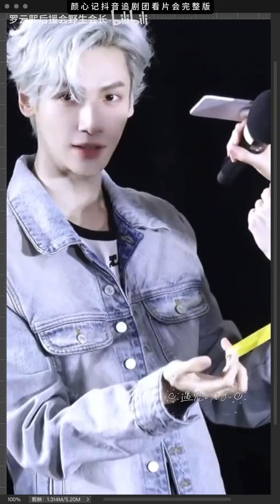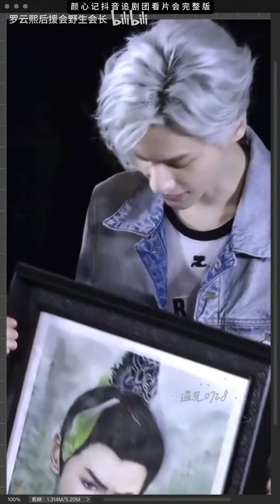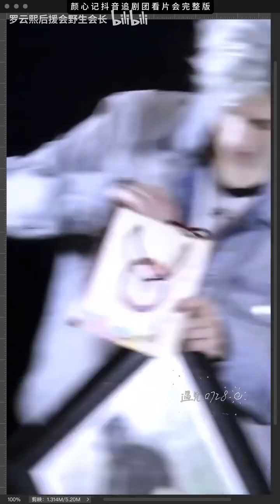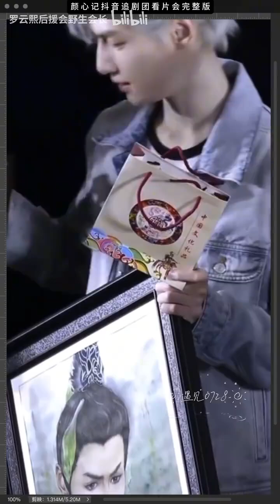【羅雲熙 颜心记 抖音看片会完整版，43分钟熙熙个人直拍】